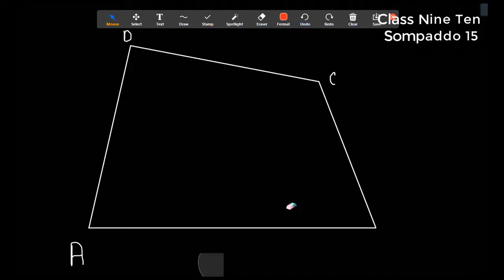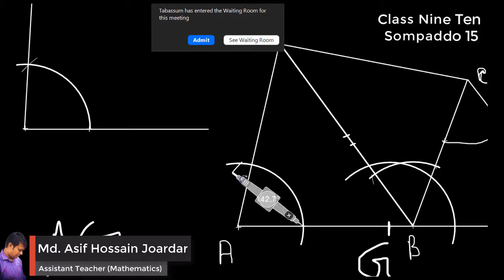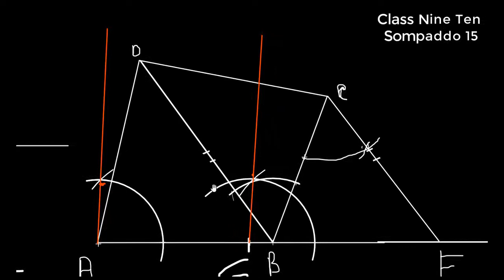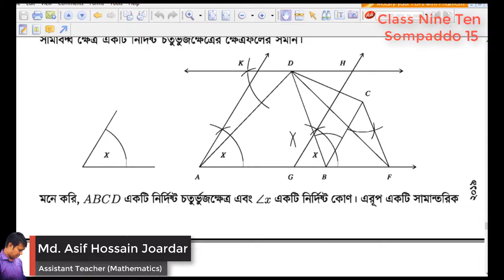সম্পাদ্য ১৫ এমন একটি সামান্তরিক আঁকতে হবে যার একটি কোণ দেওয়া আছে এবং তা দ্বারা সীমাবদ্ধ ক্ষেত্র....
অধ্যায়: ১৫,সম্পাদ্য ১৫,
ekti samantorik akte hobe jar ekti kon ase,
sompaddo 15,
ssc geometry,
ssc sompaddo,
ssc jamiti,
khetrofol sonkranto sompaddo 15,
ক্ষেত্রফল সংক্রান্ত সম্পাদ্য: ১৫,
construction: 15,